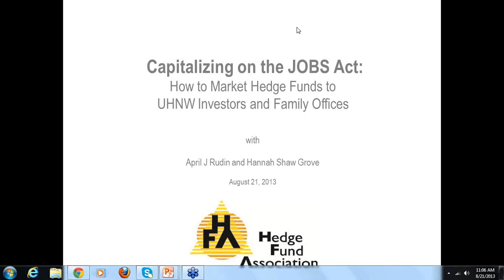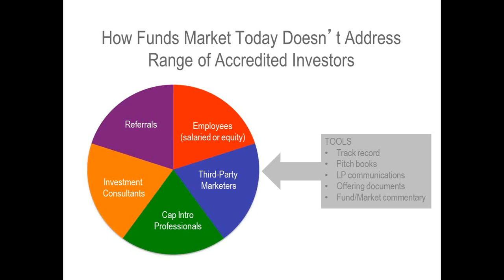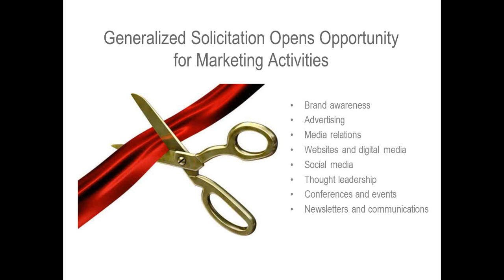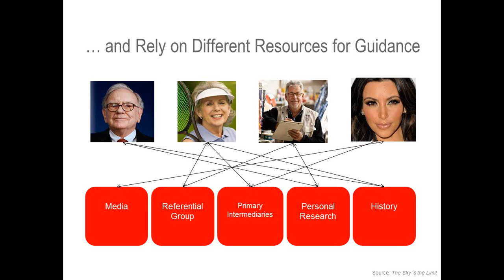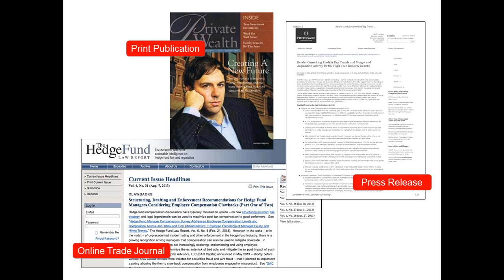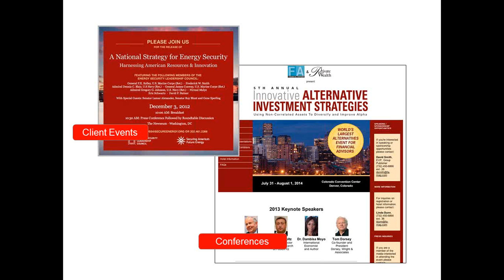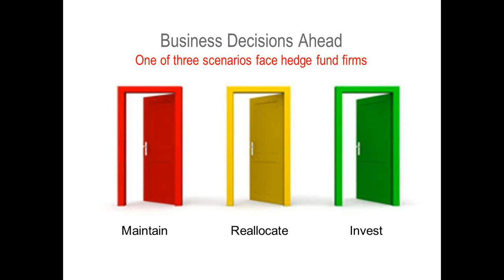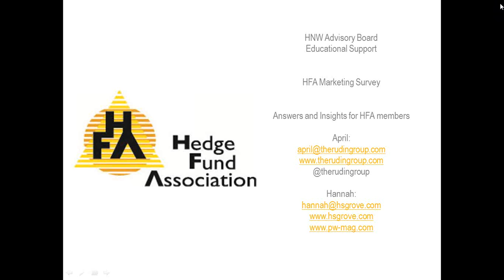Capitalizing on the JOBS Act How To Market Hedge Funds to UHNW Investors Family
The passage of the JOBS Act now empowers hedge funds with an arsenal of new choices to accelerate capital raising and stand out from the competition, including print, digital and direct-mail advertising, social media marketing, and media relations. Learn from wealth management experts at the forefront of this new frontier in accredited investor engagement and hedge fund marketing strategies. Originally presented August 21, 2013.